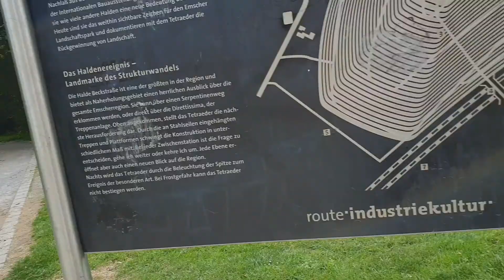Ausflug nach Bottrop | Die Verrückten Mädchen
Jede Woche kommt ein neues Video.

Um das nächste Video nicht zu verpassen, aktiviert die Glocke!

Schreibt gerne Videovorschläge in die Kommentare.